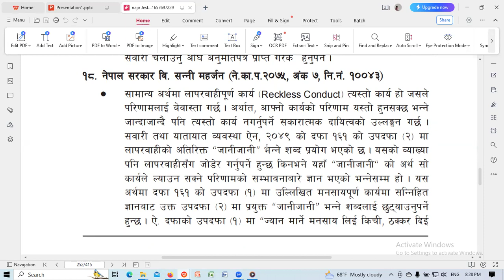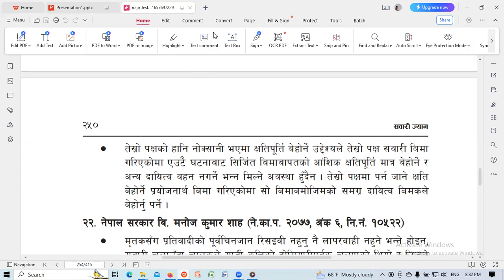सवारि ज्यान नजिर ५/ legal Aptitude